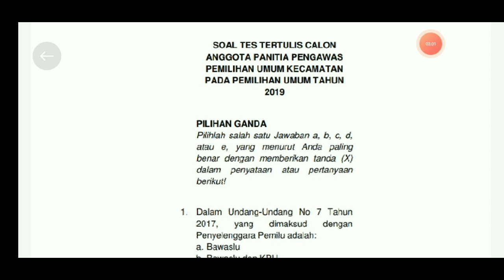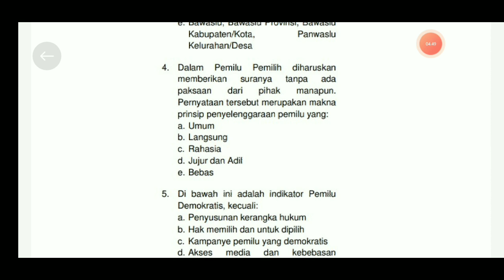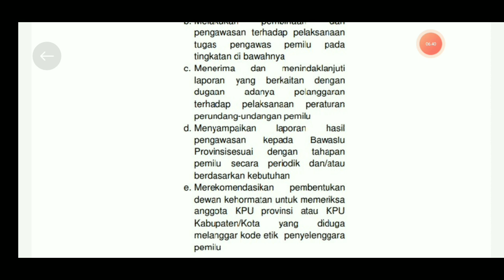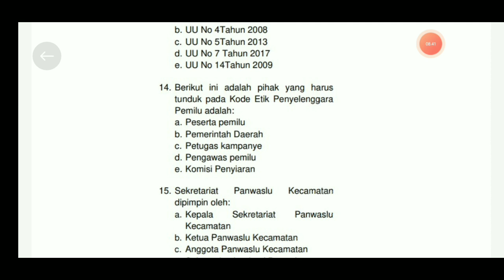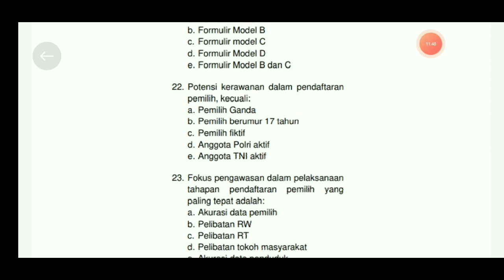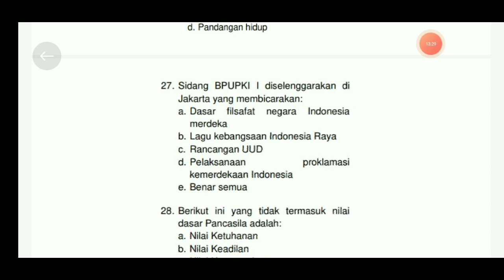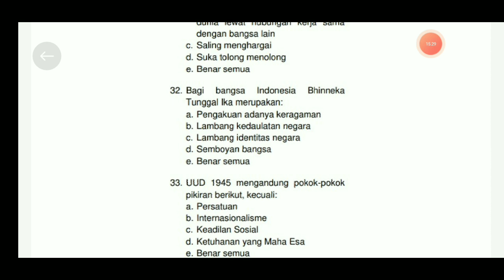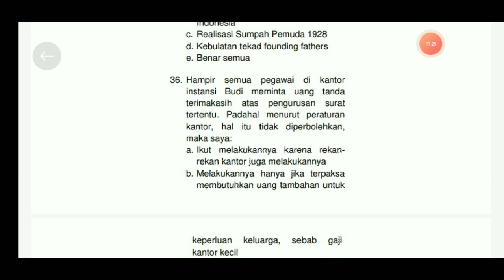REVIEW TERAKHIR SOAL SELEKSI PANWASCAM 2002 PART 2. SEMOGA LULUS UJIAN HARI INI. TETAP SEMANGAT.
video ini berisi tentang soal-soal seleksi panwascam tahun 2022.
semoga kawan-kawan yang ujian hari ini diberikan kemudahan dimudahkan dalam menjawab persoalan dan dapat lulus dengan nilai yang terbaik.

selamat berjuang dan tetap semangat